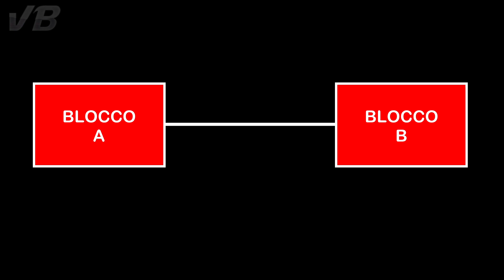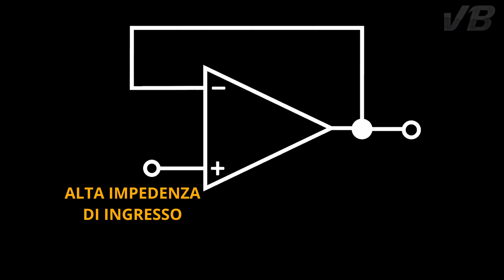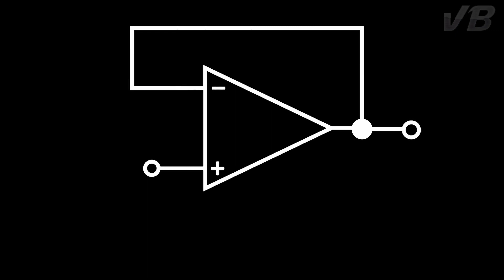Inseguitore di tensione o Buffer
L'inseguitore di tensione presenta in uscita la stessa tensione presente in ingresso. Apparentemente sembra, quindi, un circuito inutile. Ma non è così, poiché sfrutta le qualità presenti in un amplificatore operazionale.

0:00 Con l'Amplificatore Operazionale
0:11 Problema da risolvere
0:50 L'inseguitore
1:40 Utilità